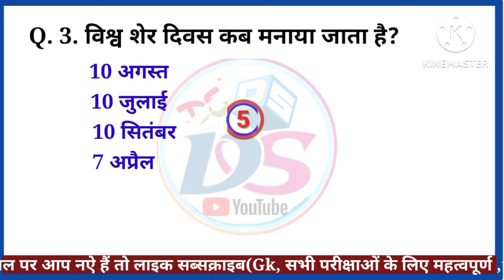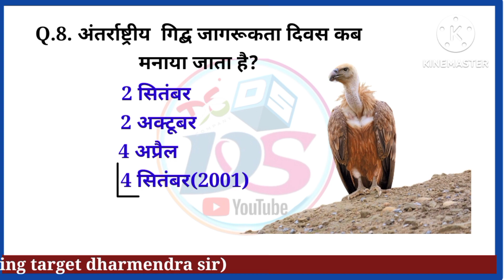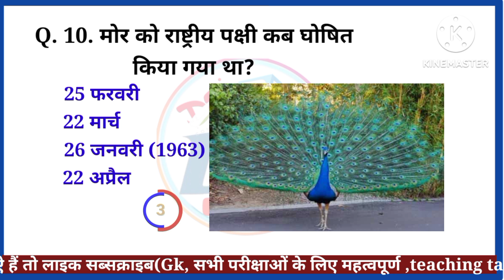Gk, विश्व पशु कल्याण दिवस , मोर को राष्ट्रीय पक्षी कब और किस सन में घोषित किया गया?